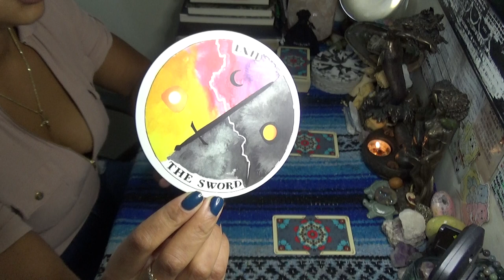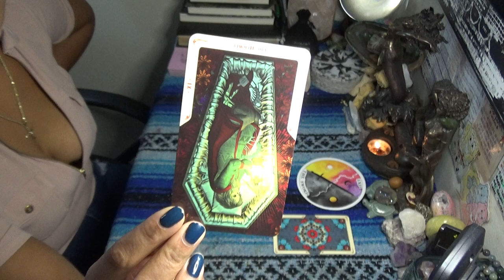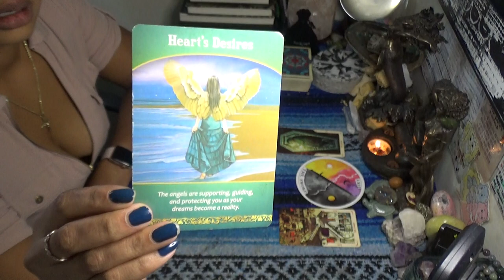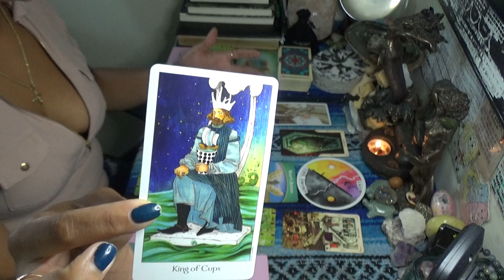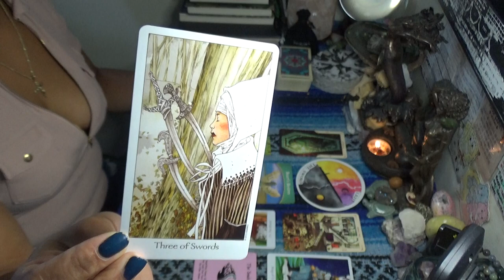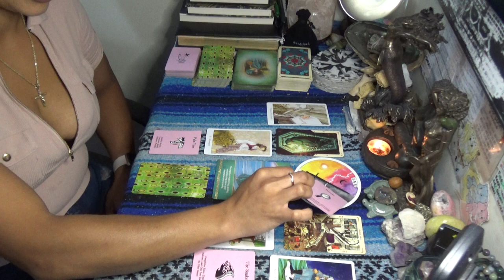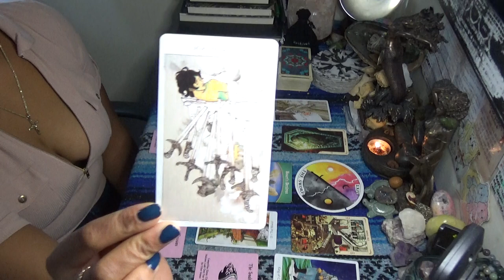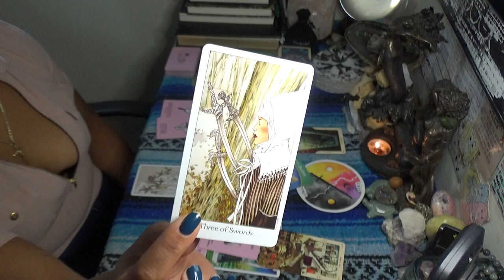♐️SAGITTARIUS AUGUST 2020♐️ THE SWORD IS A GIFT//REMOVE THE ONE WITH THE SNAKE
SCORPION REDDZ TAROT PERSONAL READING PRICING LIST:
-5 Card 1 Oracle Quickie Read $25 15mins
-General Energy Reading $50 for 45min:
 -2 Question read is $75 1hr+